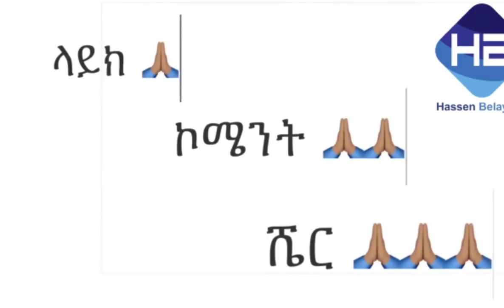HB / ባባ ከወንድሙ ጋር በስደት ላይ /ገጠር/